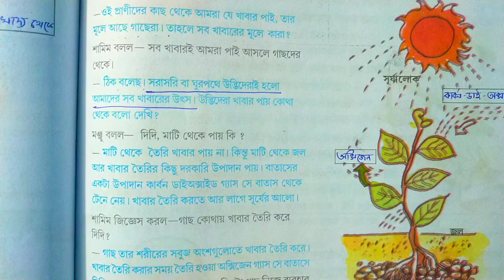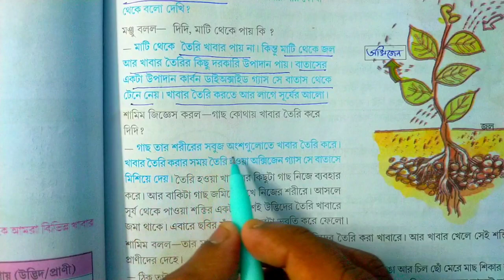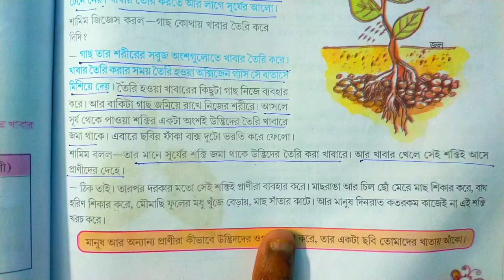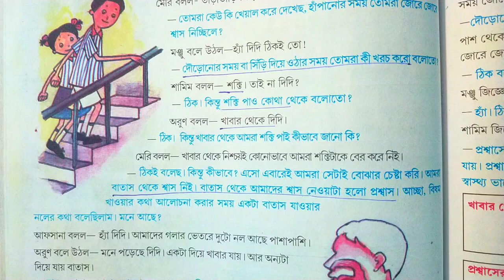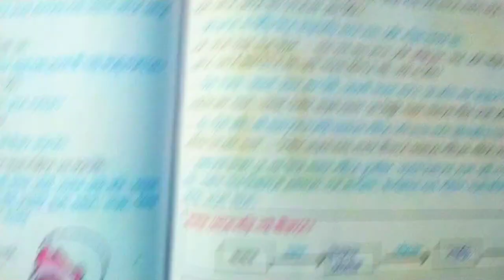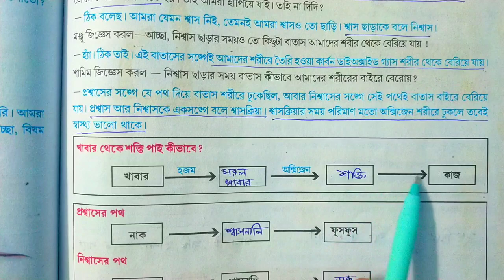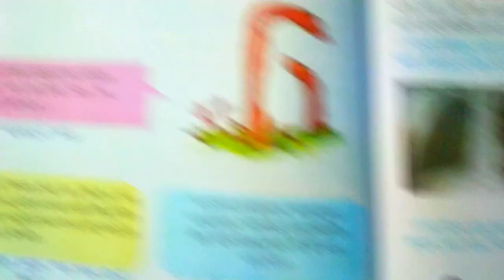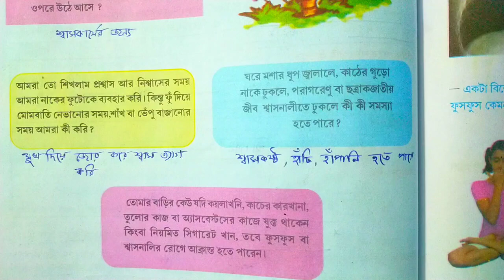Amader Poribesh | Class 4 | Page 41-44 | আমাদের পরিবেশ | চতুর্থ শ্রেণি | পৃষ্ঠা ৪১-৪৪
Amader Poribesh Class 4 Page 41-44 | class 4 amader poribesh book

☑️ Hastags ☑️

Study on Environment

Studying the environment is a crucial aspect of understanding our impact on the natural world and finding ways to protect it. Here are some key areas of study related to the environment:

Climate Change: The study of climate change involves understanding the causes, consequences, and mitigation of global warming and its effects on ecosystems and society.

Environmental Pollution: The study of pollution investigates the various types of pollution (air, water, soil) and their impact on human health and the environment.

Environmental Education: Environmental education promotes awareness and understanding of environmental issues and encourages responsible behavior and decision-making.

আমাদের পরিবেশ চতুর্থ শ্রেণি
আমাদের পরিবেশ
class 4
class 4 amader paribesh question answer
Amader paribesh class 4
class 4 poribesh question answer poribesh class 4
class 4 poribesh chapter 1
class 4 amader paribesh page 41 page 42 page 43 page 44
Class 4 paribesh page 41-44
Class 4 environment science
class 4 amader paribesh activity task
choturtho shrenir poribesh Environmental studies
science videos
WBBSE

✅ Your Queries ✅